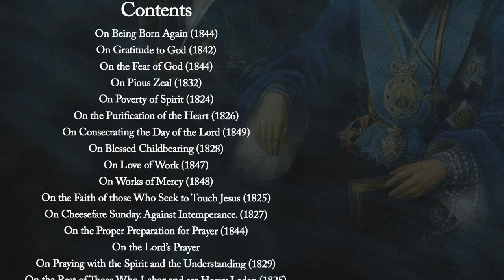The Arena Podcast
———LINKS———

Now available on Audible!

Sermons on the Spiritual Life by St. Philaret of Moscow

———SOCIAL MEDIA———

1) Spread the Word - tell your family and friends about Patristic Nectar. Share Patristic Nectar website links to content you have enjoyed. A personal invitation is the number one way the Church grows. Tell a friend to "Come and see!"

2) Make a Donation -Patristic Nectar is a small non-profit ministry with a big vision for expanding access to Patristic Orthodox teaching throughout the world. Since our establishment in 2010, we have made steady progress but there is so much more we could do. With funding, we can work to make our ministry vision a reality.

3) Pray For Us - remember us in your prayers, asking that the Lord strengthen, help, and direct us according to His divine will.